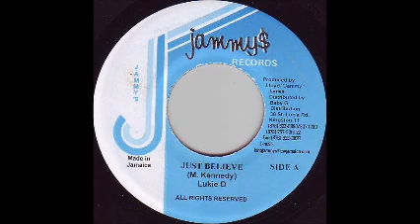Lukie D "just believe" 2004 King jammy$ records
Lukie D " just believe "
marathon man riddim
King Jammy$ records
2004